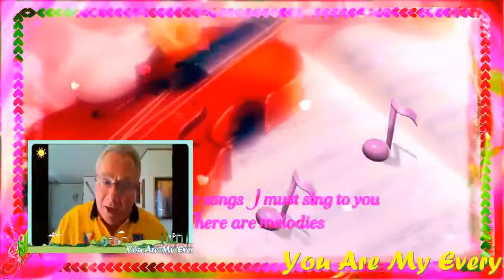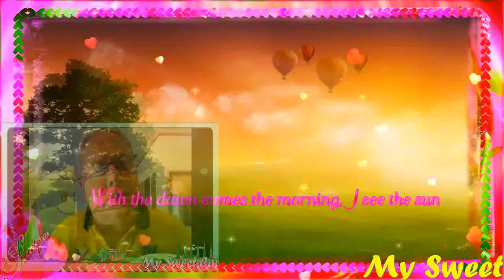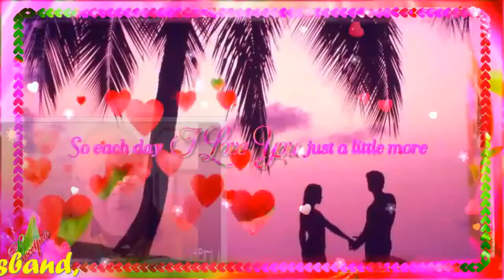YOU ARE MY EVERYTHING(Lyrics) MY VERY HANDSOME HUSBAND,DR.BARRY! LOVEUMORE MABUHAY!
YOU ARE MY EVERYTHING...MY ROYAL PRINCE CHARMING...MY LOVE,MY DARLING,MY COWBOY,MY SWEET,CARING AND LOVING VERY HANDSOME HUSBAND,DR.BARRY SORENSON! THERE ARE SONGS I MUST SING TO YOU. THERE ARE MELODIES SOUNDING OH SO SWEET INSIDE MY SOLITUDE..THERE ARE RHYMES,THERE ARE REMEDIES FOR A LONELY HEART..MAY WE NEVER PART FOR WHAT WE HAVE IS TRUE...DON'T YOU KNOW THAT TIME IS AS ENDLESS AS FOREVER SO EACH DAY I LOVE YOU JUST A LITTLE MORE..YOU ARE MY EVERYTHING, YOU ARE MY HOPES AND MY DREAMS..YOU ARE MY EVERYTHING, SO EACH DAY I LOVE YOU JUST A LITTLE MORE...THERE SOUNDS FROM A SYMPHONY TRICKILY FILL THE AIR AND WHEN YOU'RE NOT THERE MY WORLD IS FEELING BLUE WITH THE DAWN COMES THE MORNING I SEE THE SUN YOU'RE THE ONLY ONE TO TURN MY GRAY SKIES BLUE...DON'T YOU KNOW THAT LOVES LIKE AN OCEAN OVERFLOWING,,,I WOULD SEND YOU KISS EACH TIME YOU WALK THE SHORE..CAN'T YOU SEE THAT TIME IS AS ENDLESS ADS FOREVER SO EACH DAY I LOVE YOU JUST A LITTLE MORE...YOU ARE MY EVERYTHING,YOU ARE MY HOPES AND MY DREAMS. YOU ARE MY EVERYTHING...SO EACH DAY I LOVE YOU JUST A LITTLE MORE...YOU ARE MY EVERYTHING...YOU ARE MY HOPES AND MY DREAMS...YOU ARE MY EVERYTHING..YOU'RE ALL I EVER WANTED (I KNOW) YOU ARE MY EVERYTHING, SO EACH DAY I LOVE YOU JUST A LITTLE MORE ...SO EACH DAY I LOVE YOU JUST A LITTLE MORE...MY GIANT,MY LOVE,MY GWAPO,MY DARLING,MY COWBOY,MY SWEET,CARING AND LOVING VERY HANDSOME HUSBAND,DR.BARRY SORENSON! I LOVE YOU I LOVE YOU MORE AND MORE AND MORE..MAHAL KO! .MABUHAY! YEHEYYYYYY. MASAYA! MASAYA!! MASAYA!!!